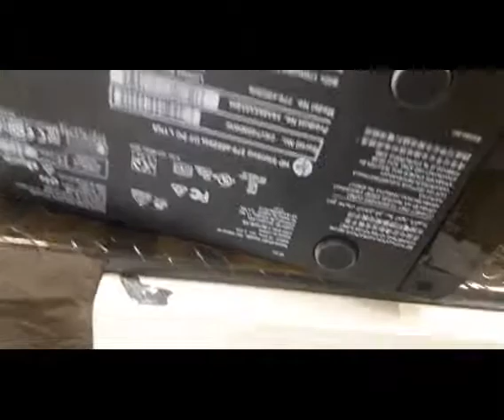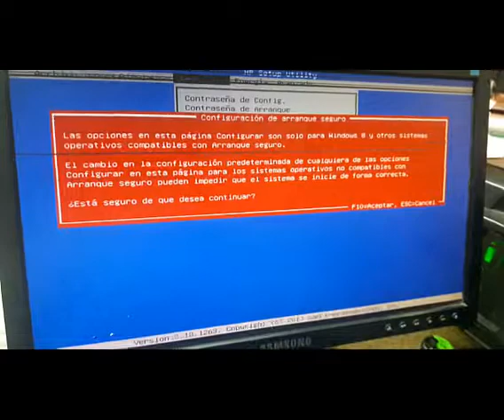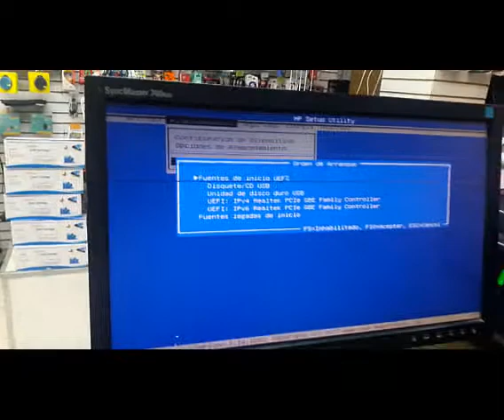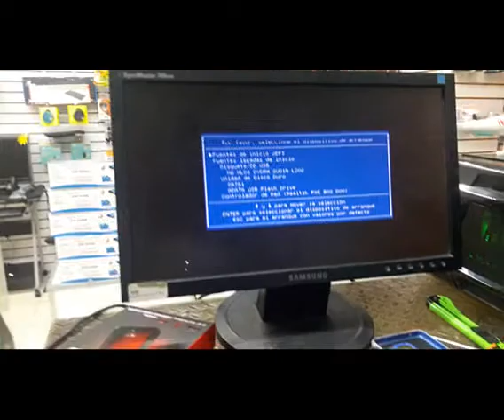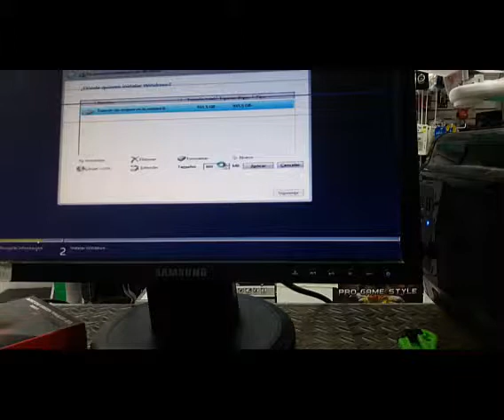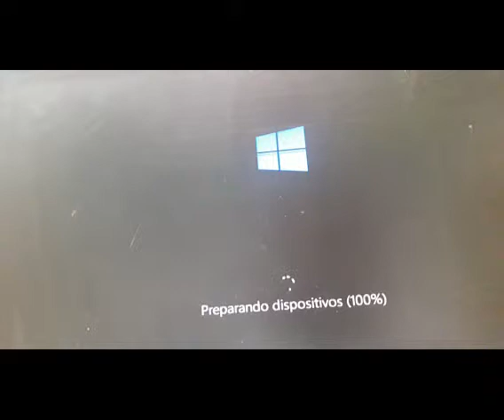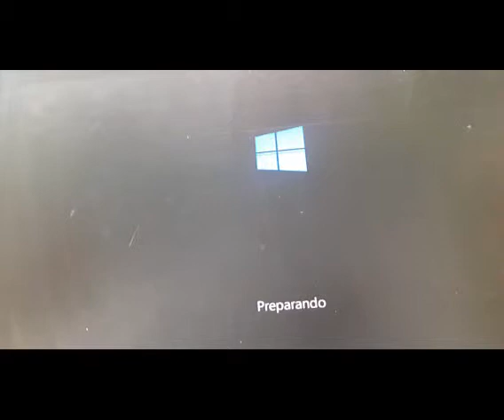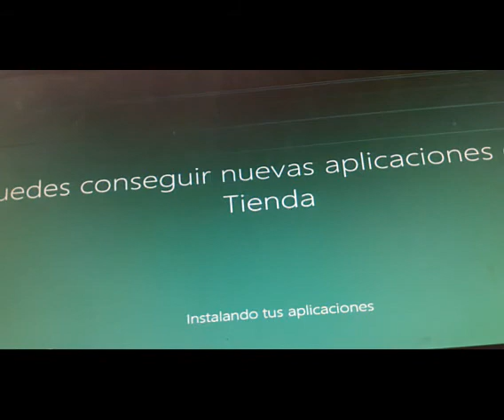botear desde usb en bios Hp 270 a002bla y formatear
Es una pc de escritorio HP 270-A00BLA, entrar a bios f10, bootear f9, cambiar el orden de arranque COMPATIBILIDAD HEREDADA aceptar y listo meter usb y comenzar a formatear equipo.

DISTRIBUIDORES AUTORIZADOS
VENTA - INSTALACIÓN- MANTO
asesorías y proyectos contactanos
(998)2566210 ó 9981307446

REDES SISTEMAS WEB SOPORTE CCTV WISP CELULARES IMPRESORAS DISTRIBUIDORES AUTORIZADOS TONERS GPS
PERSONALIZACIÓN Y MAS...!